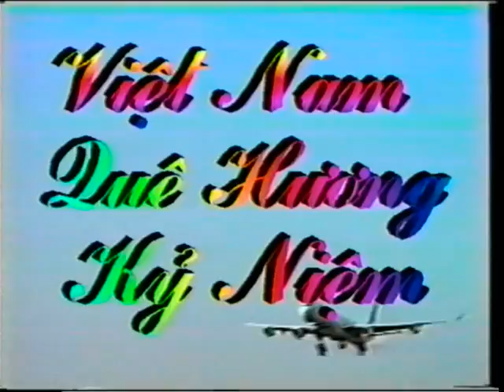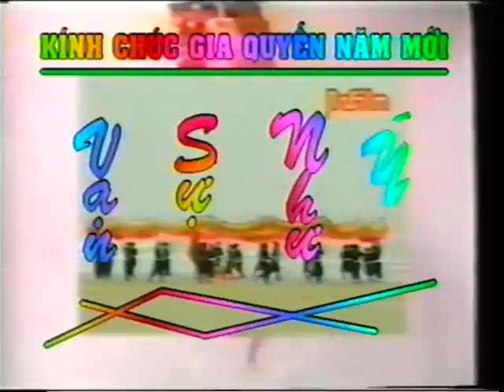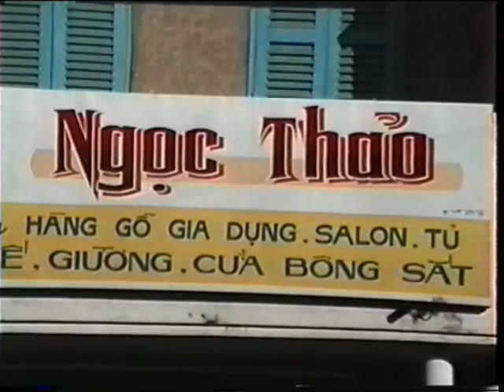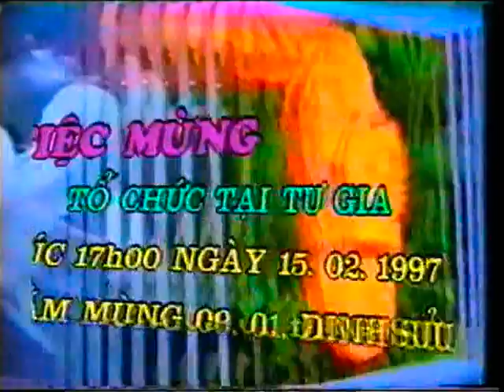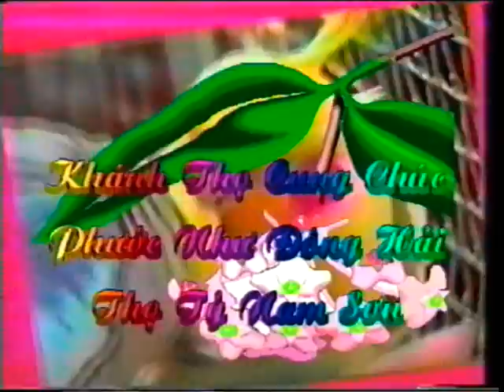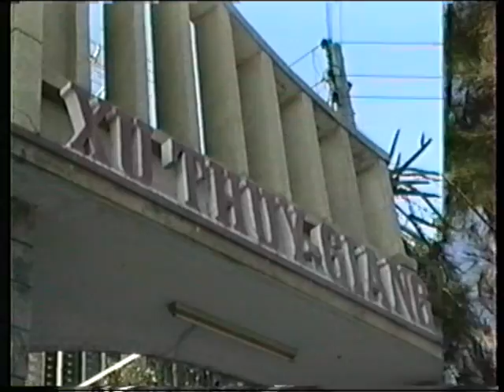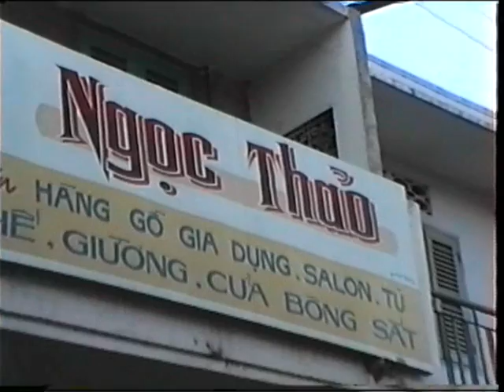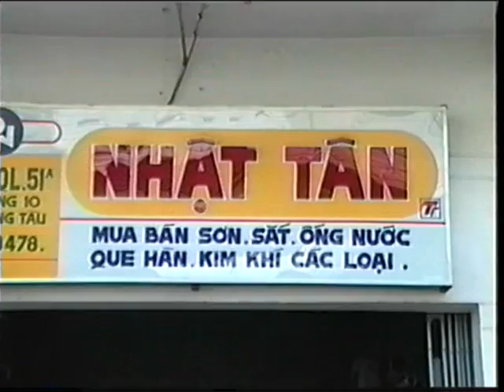1997 Tiec Mung Thuong Tho Me 80 Tuoi